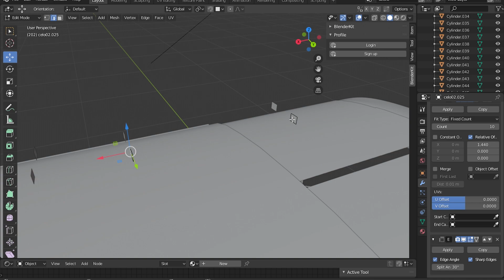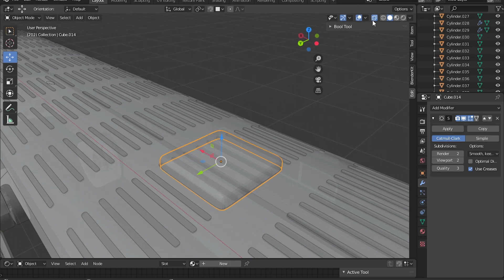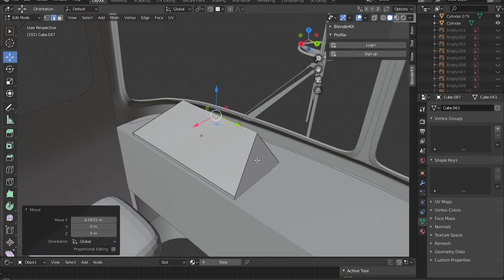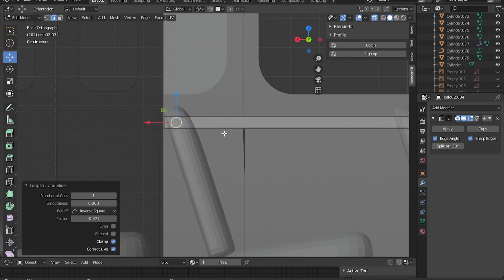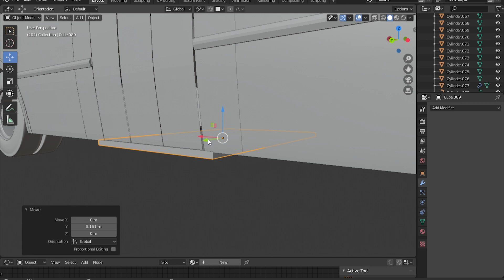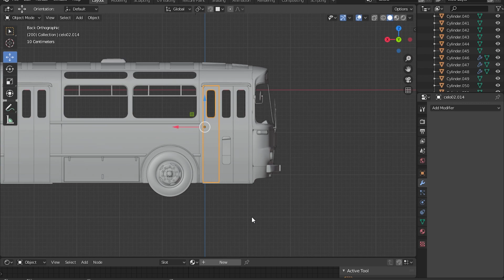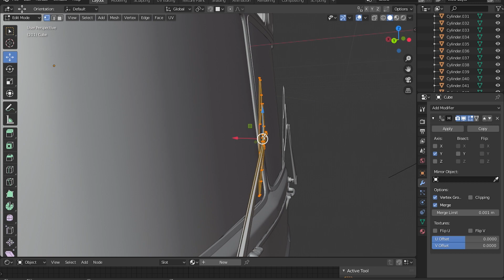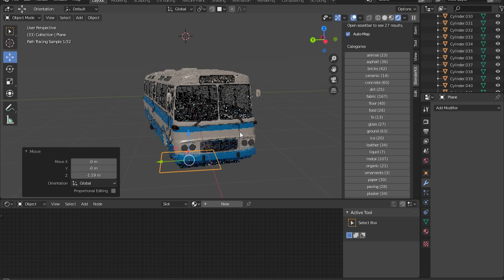3D MODEL FROM A PHOTO | KAROSA ŠL 11 | Blender | 3️⃣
Blender Timelapse modeling process of an 3D bus.
KAROSA ŠL 11
During modeling was used fSpy blender addon and Subdivision Surface modifier.
How to create 3D model from a photo.